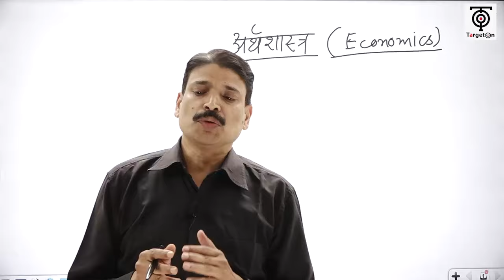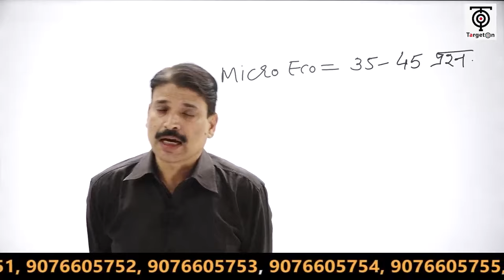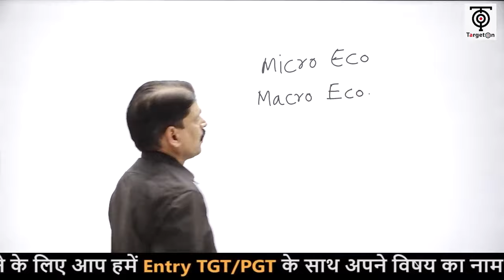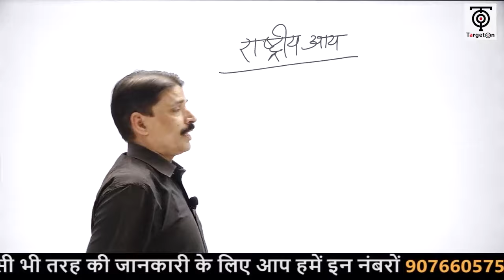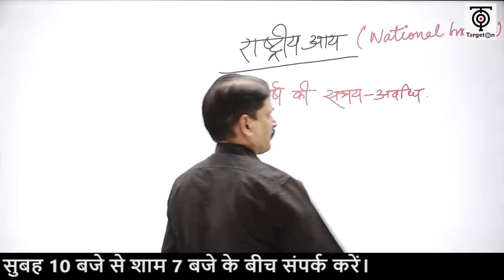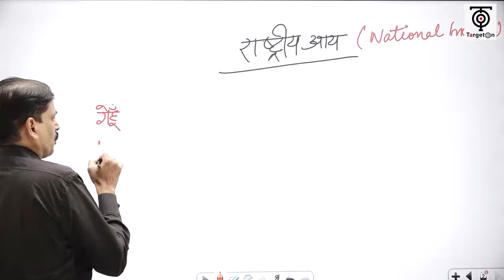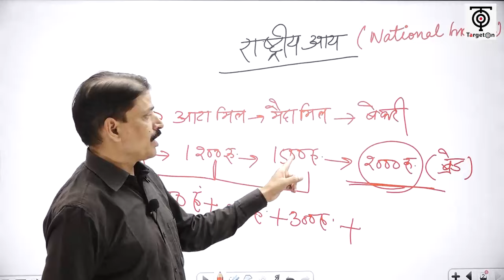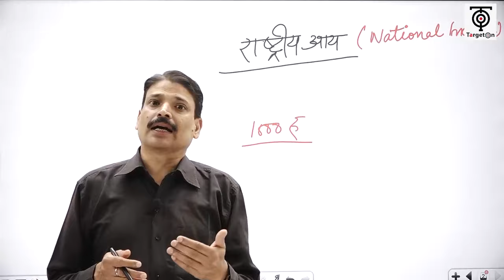UP TGT / PGT - 2022 ll अर्थशास्त्र ll परीक्षा प्रवृत्ति एवं रणनीति || आनंद मिश्रा सर